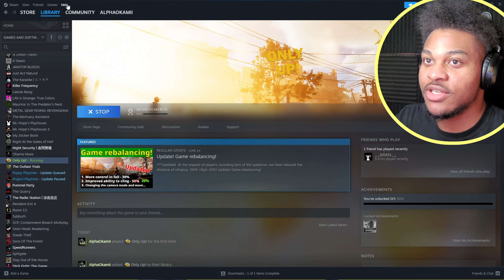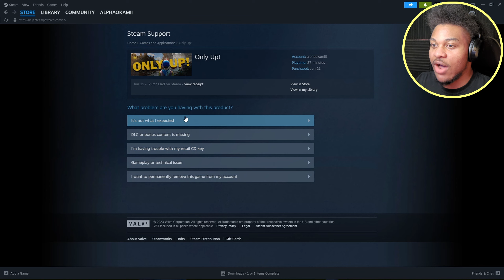WOW! What A Great Game :) | Only Up!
Only up? more like only a JOKE!